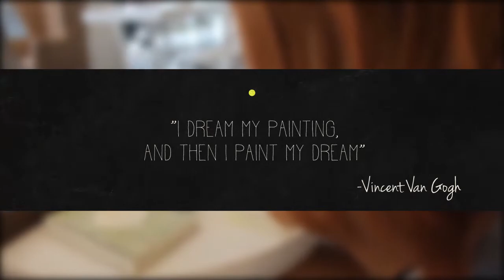Pinta ft. Mariel Garcia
A segment produced for TV Production class featuring Miss Mariel Y. Garcia.